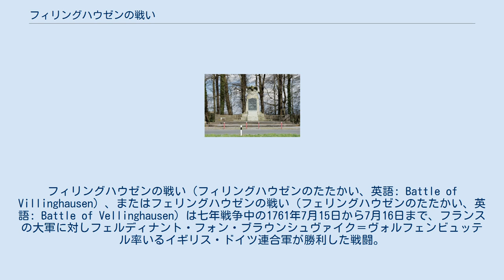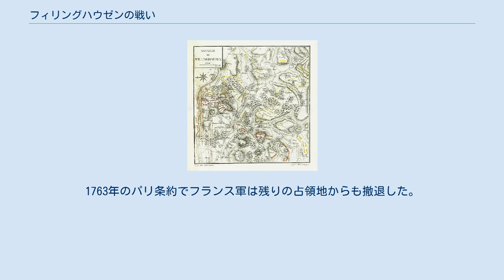フィリングハウゼンの戦い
フィリングハウゼンの戦い（フィリングハウゼンのたたかい、英語: Battle of Villinghausen）、またはフェリングハウゼンの戦い（フェリングハウゼンのたたかい、英語: Battle of Vellinghausen）は七年戦争中の1761年7月15日から7月16日まで、フランスの大軍に対しフェルディナント・フォン・ブラウンシュヴァイク＝ヴォルフェンビュッテル率いるイギリス・ドイツ連合軍が勝利した戦闘。
 フランスの2人の将軍ブロイ公とスービーズ公はそれぞれ一軍を率いていたが、1761年7月に合流してブラウンシュヴァイク＝ヴォルフェンビュッテル公子カール・ヴィルヘルム・フェルディナントを重要な拠点であるリップシュタットから追い出そうとした。
フリードリヒ・フォン・シュペルケン率いる連合軍の増援が到着したことでフェルディナント軍は6万5千人に膨れ上がったが、それでもフランス軍の9万人より少なかった。
 プロイセン・ハノーファー・イギリスの連合軍は山に沿って陣地を構え、その北にはリッペ川、中央にはアーセ川が通っていた。
フランス軍は7月15日に進軍、北のブロイ軍はハインリヒ・ヴィルヘルム・フォン・ヴートギナウ率いるドイツ軍に攻撃を仕掛けたが、そのすぐ南にいるグランビー侯爵率いるイギリス部隊はヴートギナウを支援し、フランスの突撃は失敗して戦局が膠着した。
その夜、両軍の増援がそれぞれ到着し、フェルディナントは右翼の部隊を引き抜いて左翼を補強した。
 翌日の朝、ブロイ軍は連合軍左翼への攻撃を続け、スービーズ軍が弱い連合軍右翼を攻撃することを期待した。
しかし、スービーズ公とブロイ公の階級が同じだったためスービーズ公はブロイ公に命令されることを嫌い、小規模な攻撃しかしなかった。
そのすぐ後、ウルフ将軍率いる連合軍の増援が到着し、リッペ川に沿ってフランス軍を側面から攻撃、ブロイ軍の攻撃を中止させて撤退させた。
正午ごろにはフランス軍全軍が撤退をはじめ、戦闘はこれで終わった。
 戦闘の記念碑 戦勝の報せにイギリス全体が歓喜し、大ピットは条約交渉での態度を硬化させた。
敗北にもかかわらずフランス軍は数でイギリス軍を上回り続けており、侵攻を続けたが、ブロイ軍とスービーズ軍は再び別れて独自に進軍した。
しかし、どちらもイギリス軍に押し返され、1762年にはカッセルを失った。
1763年のパリ条約でフランス軍は残りの占領地からも撤退した。